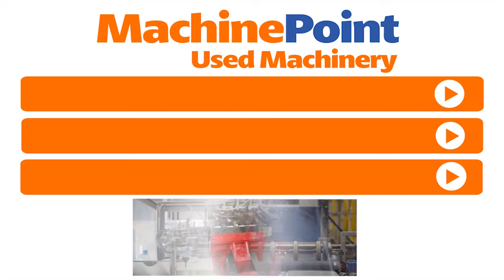COMEXI Nexus Dual Used FILM LAMINATING MACHINES MachinePoint